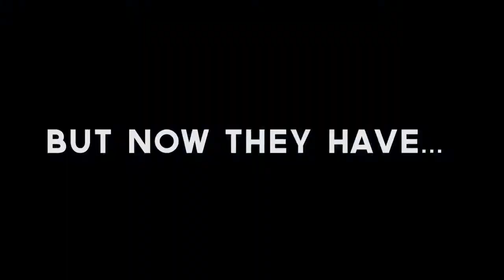"Now we are part of the world" - Darfur United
Darfur United is an all-refugee soccer team made up of Darfuri refugees living in Eastern Chad. It is a movement of hope and so much more than soccer. Meet the players and where they are from in this short introductory video.